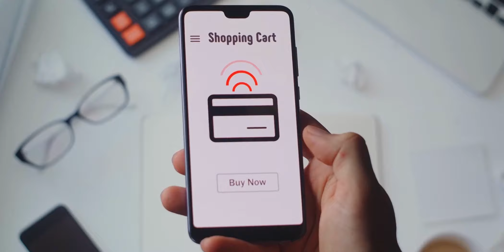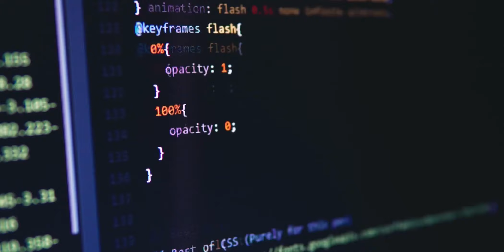Slice card Not Working! SOLUTION - I Vimal Solanki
Ready to start your investment journey? Open your Demat account today and explore equity delivery trades with ease!

This video is for 𝗲𝗱𝘂𝗰𝗮𝘁𝗶𝗼𝗻𝗮𝗹 𝗮𝗻𝗱 𝗶𝗻𝗳𝗼𝗿𝗺𝗮𝘁𝗶𝗼𝗻𝗮𝗹 𝗽𝘂𝗿𝗽𝗼𝘀𝗲𝘀 𝗼𝗻𝗹𝘆 and should NOT be considered professional financial advice. 📚💡

The content is designed to help you understand concepts and expand your knowledge. However, any decisions you make based on this information are 𝗰𝗼𝗺𝗽𝗹𝗲𝘁𝗲𝗹𝘆 𝘆𝗼𝘂𝗿 𝗿𝗲𝘀𝗽𝗼𝗻𝘀𝗶𝗯𝗶𝗹𝗶𝘁𝘆. ✅💼

Always consult with a certified financial advisor, conduct your own thorough research, or seek guidance from appropriate professionals before making any investment or financial decisions. 🔍💸

⚠️ 𝗜𝗺𝗽𝗼𝗿𝘁𝗮𝗻𝘁 𝗡𝗼𝘁𝗲: ⚠️
I am 𝗡𝗢𝗧 𝗿𝗲𝗴𝗶𝘀𝘁𝗲𝗿𝗲𝗱 𝘄𝗶𝘁𝗵 𝗦𝗘𝗕𝗜 and do not recommend or advise investing in any specific market avenue. 🚫📈

Stay informed, stay cautious, and invest wisely! 🌟💰
Social Media Handles
𝗛𝗲𝘆 𝘁𝗵𝗲𝗿𝗲! 📚 𝗜𝗳 𝘆𝗼𝘂'𝗿𝗲 𝘀𝗲𝗿𝗶𝗼𝘂𝘀 𝗮𝗯𝗼𝘂𝘁 𝗹𝗲𝘃𝗲𝗹𝗶𝗻𝗴 𝘂𝗽 𝘆𝗼𝘂𝗿 𝗸𝗻𝗼𝘄𝗹𝗲𝗱𝗴𝗲 𝗶𝗻 𝗳𝗶𝗻𝗮𝗻𝗰𝗲 𝗮𝗻𝗱 𝗹𝗶𝗳𝗲, 𝘁𝗵𝗲𝘀𝗲 𝟮𝟬 𝗯𝗼𝗼𝗸𝘀 𝗮𝗿𝗲 𝗴𝗮𝗺𝗲-𝗰𝗵𝗮𝗻𝗴𝗲𝗿𝘀. 𝗧𝗿𝘂𝘀𝘁 𝗺𝗲, 𝘁𝗵𝗲𝘆’𝘃𝗲 𝘀𝗵𝗮𝗽𝗲𝗱 𝗺𝘆 𝗷𝗼𝘂𝗿𝗻𝗲𝘆, 𝗮𝗻𝗱 𝗜’𝗺 𝗰𝗼𝗻𝗳𝗶𝗱𝗲𝗻𝘁 𝘁𝗵𝗲𝘆’𝗹𝗹 𝗶𝗻𝘀𝗽𝗶𝗿𝗲 𝘆𝗼𝘂𝗿𝘀 𝘁𝗼𝗼! 🚀

01. The Intelligent Investor
02. Rich Dad Poor Dad
03. The Richest Man in Babylon
04. The Compound Effect
05. The Warren Buffett Way
06. The Dhandho Investor
07. The Little Book of Valuation
08. The Power of Your Subconscious Mind
09. How to Win Friends and Influence People
10. The Psychology of Money
11. Psychology Of The Stock Market
12. What Every Indian Should Know Before Investing
13. The Art Of Making Money
14. The 5 AM Club – Own Your Morning
15. Zero to One
16. Ratan Tata : A Life
17. Make Epic Money
18. The Money Guide
19. Investonomy: The Stock Market Guide
20. The Personal MBA

---  Riding Gears
Hazard Light